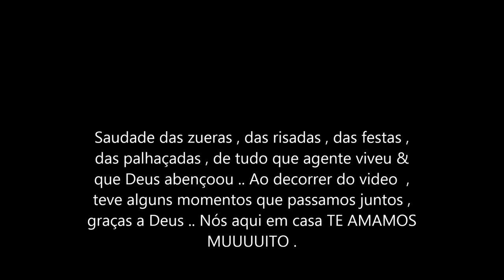Ricardo Velho Ficando Mais Velho